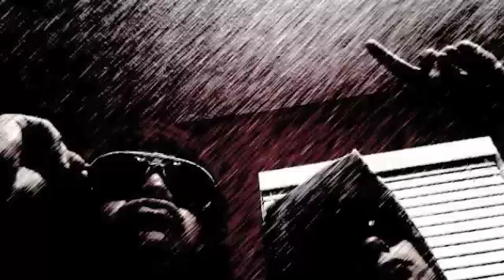Nike Boots!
"I want to live in your radio!"